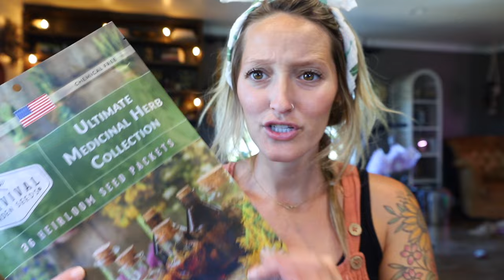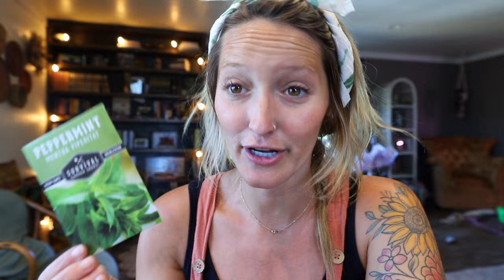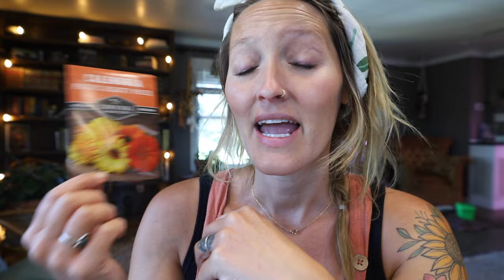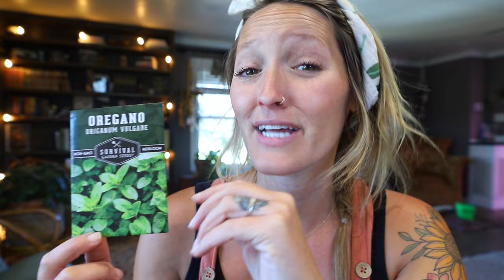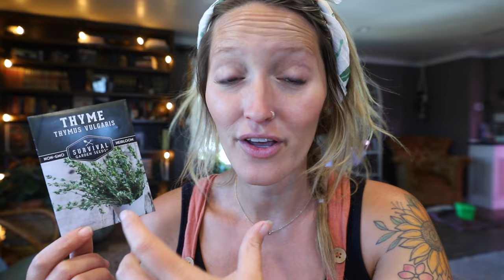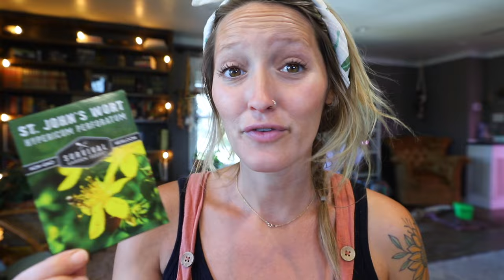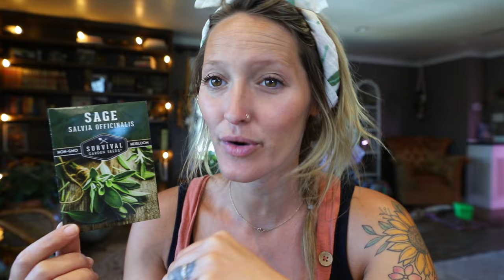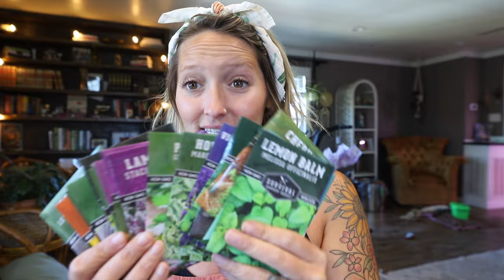Medicinal Seeds Must Grows 2024 | Whispering Willow Farm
Preorder the Tiny Farm Planner:

Drop us a line. We would love to hear from you!
Vilonia, AR 72173

To have a gift sent to our house from our Amazon Wishlist:

Trays are from Bootstrap Farmer